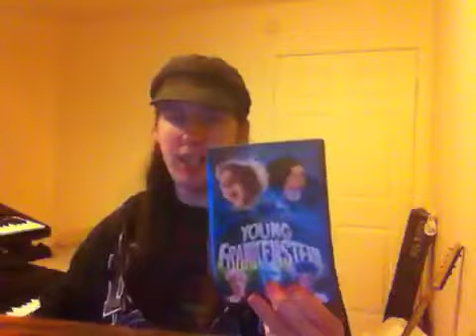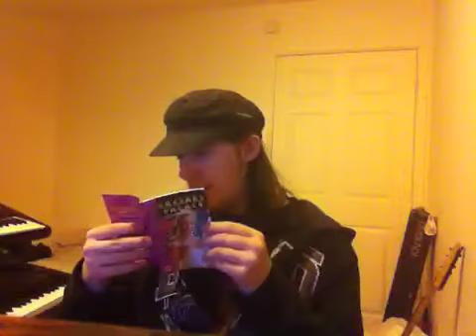Video Blog 3/9/13 - Sega Games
Today I picked up some Sega games.